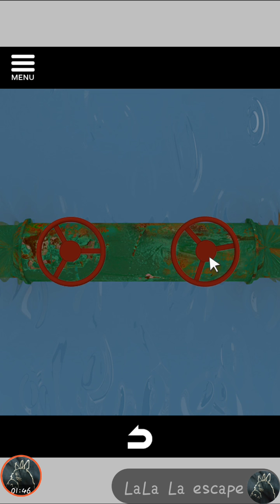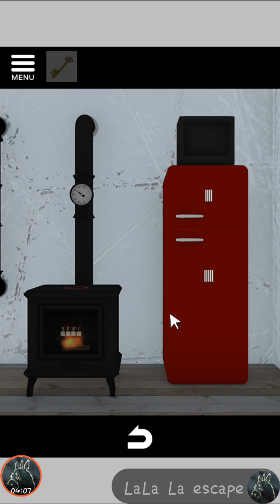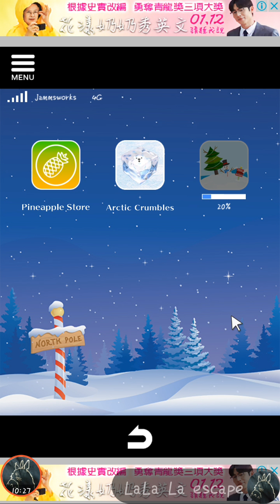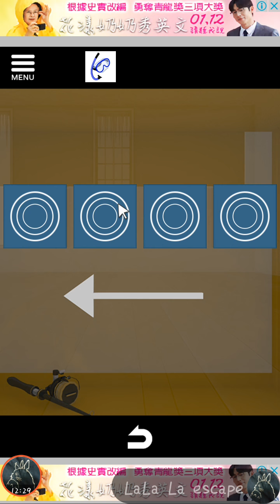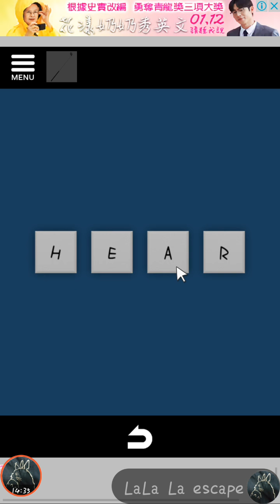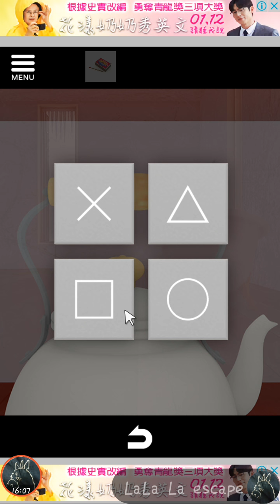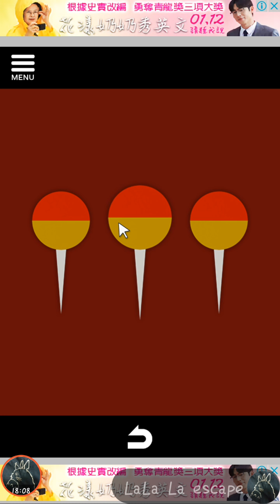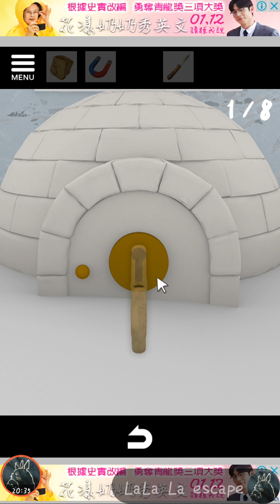脱出ゲーム North Pole 氷の上のカチコチハウス【Jammsworks 】 ( 攻略 /Walkthrough / 脫出)